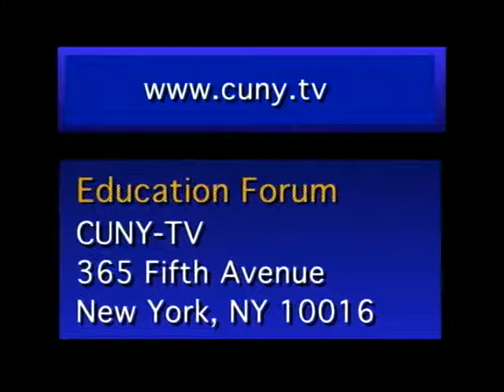Education Forum: Graduate Center/CUNY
Host, Herman Badillo, Chairman of the City University of New York Board of Trustees, discusses the Graduate Center with Dr. William P. Kelly, Provost and Senior Vice President of the CUNY Graduate Center. Dr. Kelly describes the application process for the CUNY Graduate Center, and he describes various PhD programs offered at the Graduate Center. Dr. Kelly and Badillo examine teacher training programs, educational policy, educational standards and the elimination of social promotion.

Guest: Dr. William P. Kelly, Provost, Sr. Vice President, CUNY Graduate Center.